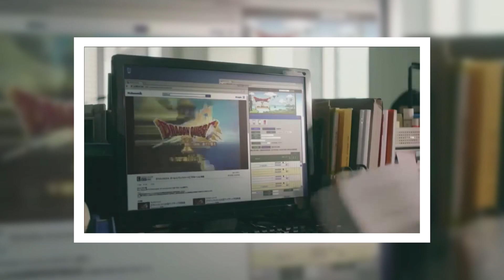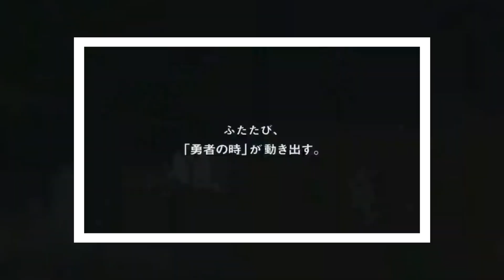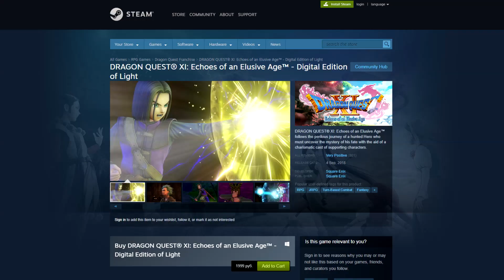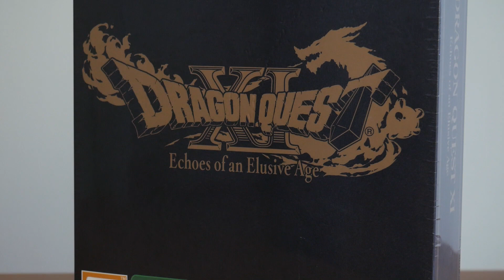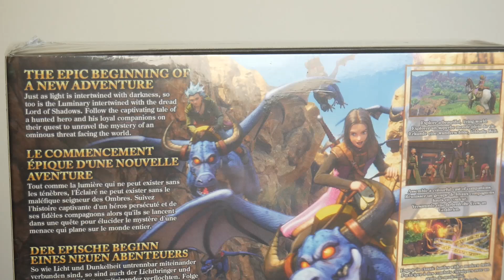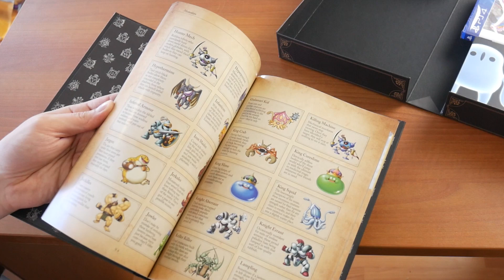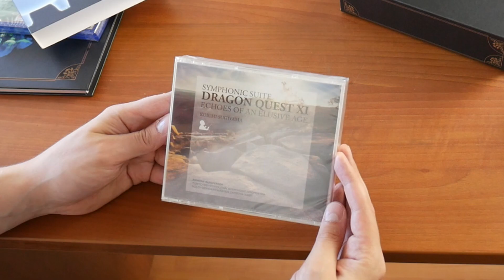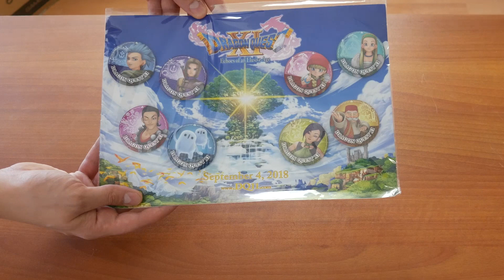Dragon Quest XI обзор игры и коллекционного издания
- Облачная игровая платформа Playkey. Играй без лагов и тормозов на любом компьютере!

Музыка выпуска:
Jeremy Blake - Mia
Hanu Dixit - Motel Rock